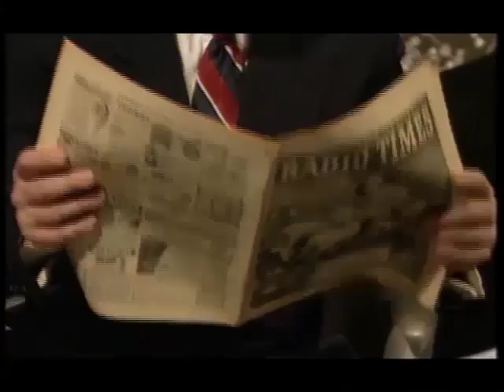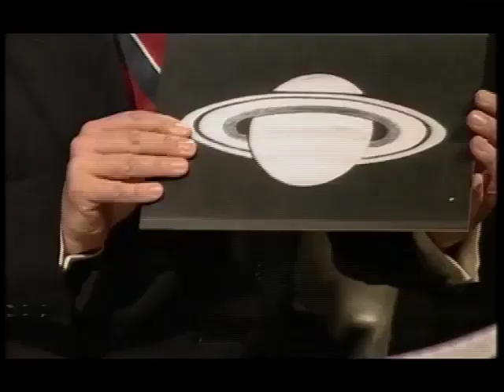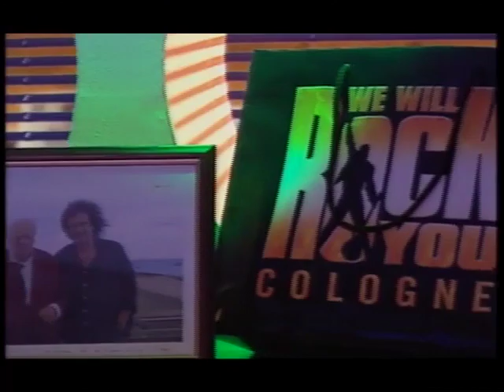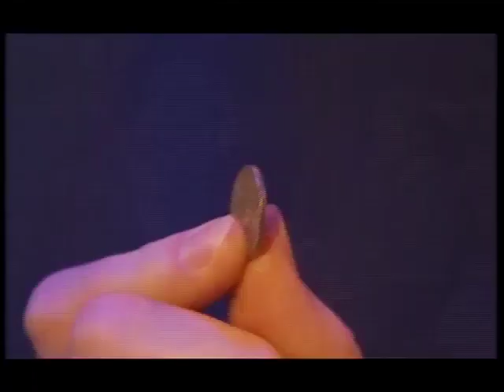Time Lord: Past, Present & Future - April 2007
A VERY Bizarre episode of the programme, part of the 50th anniversary month. Jon Culshaw (impressionist and amateur astronomer), Chris Lintott, Brian May (Queen guitarist), Prof John Zarnecki and Prof. Bob Nichol take part in a surreal celebration of the past, present and future Sky at Night! Apologies for the sound/vision mismatch in the final minutes..
First broadcast, appropriately, on April 1st 2007.